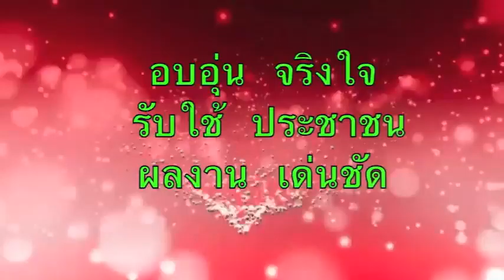มุมสูง เปิดถนนบ้านโนนสะอาด ตำบลหนองน้ำใส อำเภอบ้านไผ่ ขอนแก่น